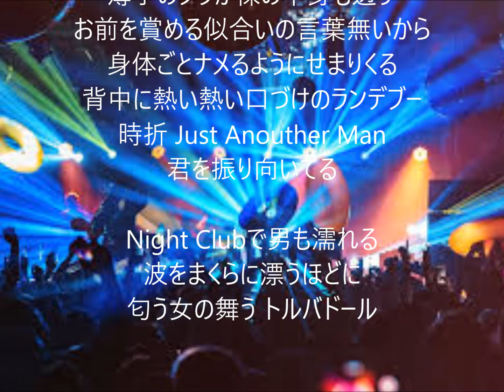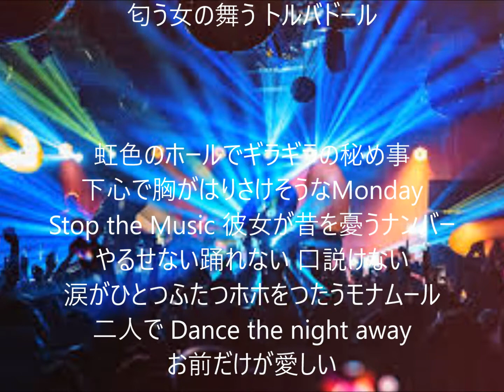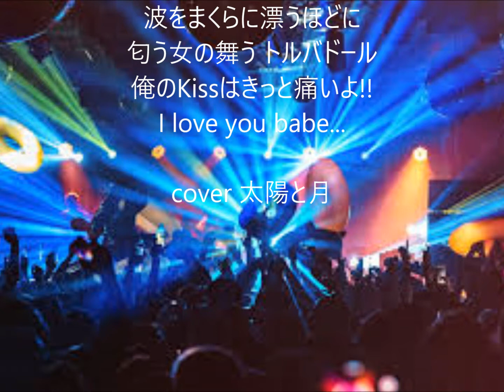匂艶THE NIGHT CLUB 唄 サザンオールスターズ cover 太陽と月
1982年5月21日発売